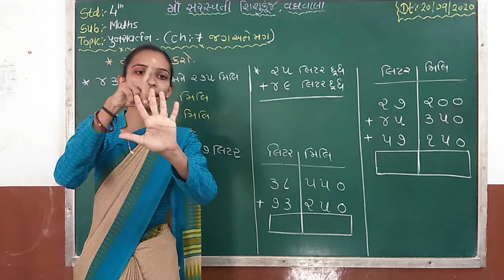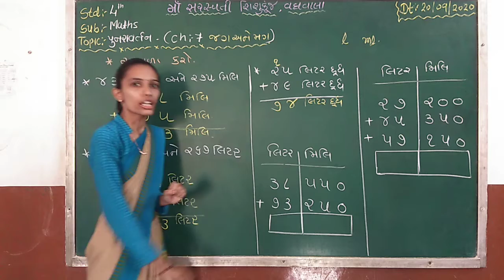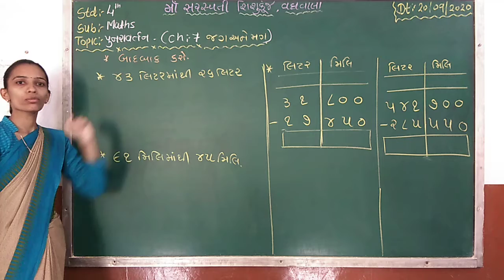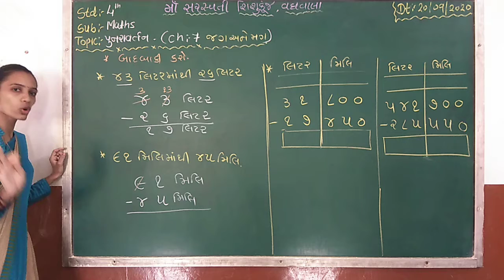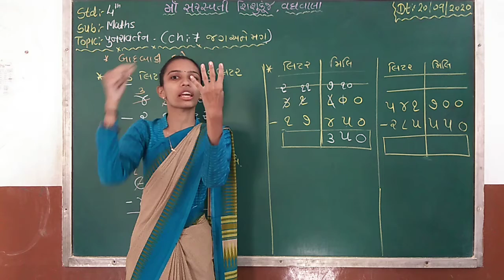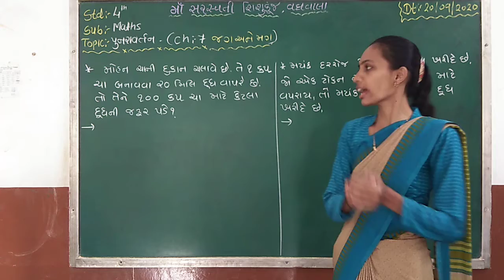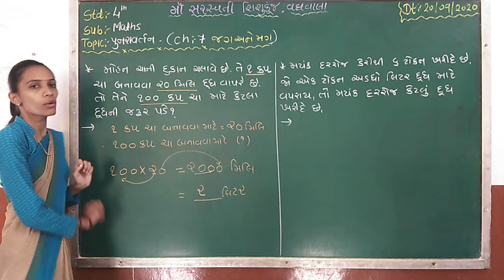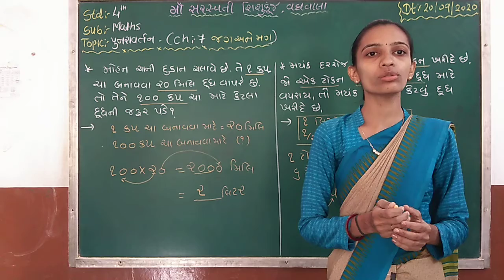Std 4 Maths